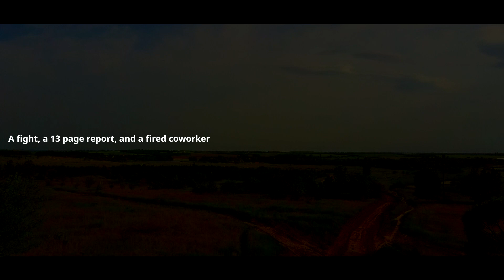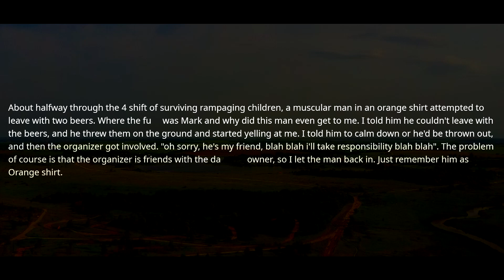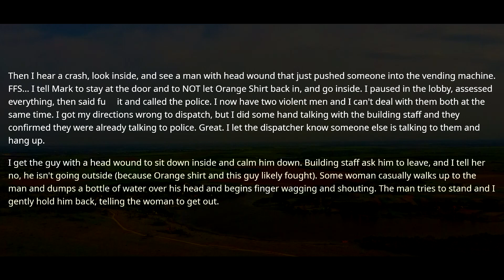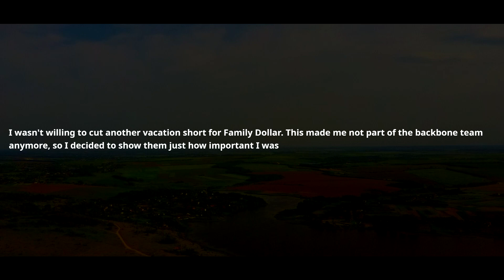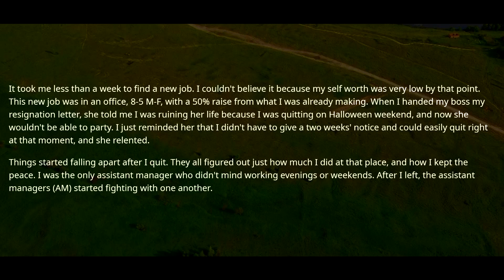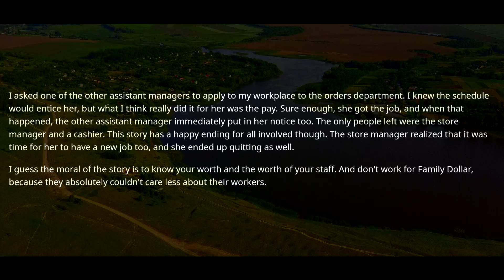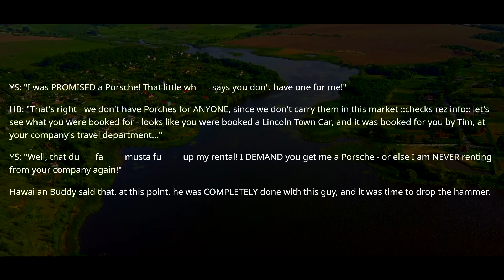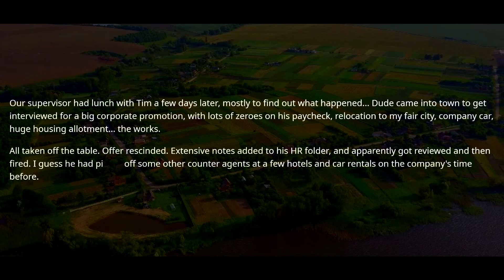Boss Forgot Who I Am & CANCELS my VACATION. I Quit and ALL The Employees Quit ! EVEN MY BOSS ! r/EP